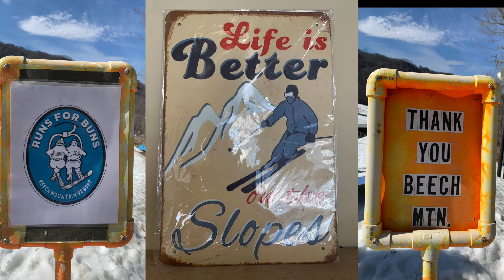Elevated X Beech '22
Annual trip to Beech Mtn. w/ the Elevated crew! Epic trip! Textbook NoCo conditions (mashed taters)! Slush surfin, ping pongin, hot tubn, maxin, relaxin...gang shit! Much love to the crew & the slopes!